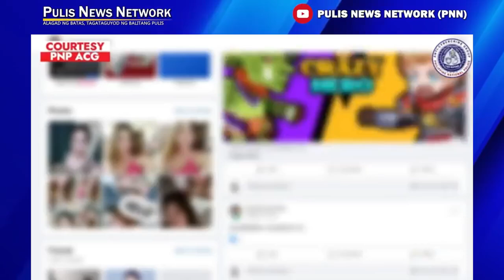PULIS NEWS NETWORK